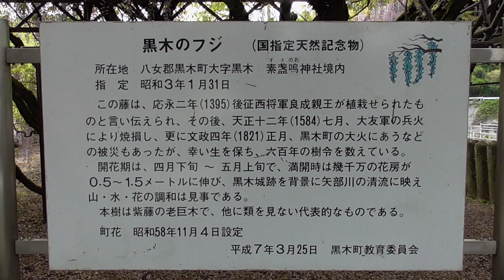黒木の大藤２０２１